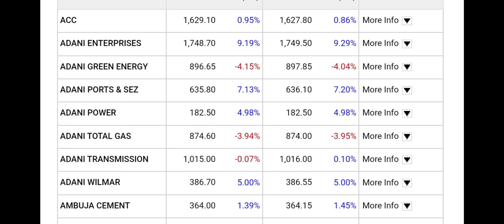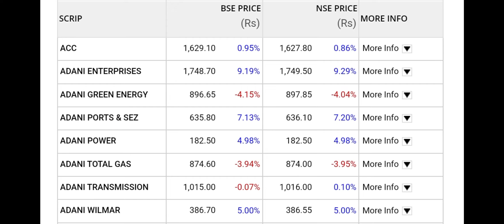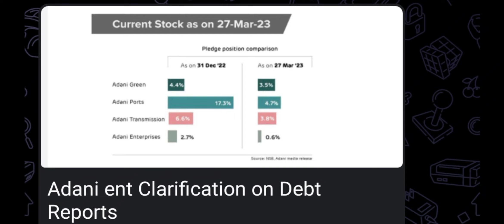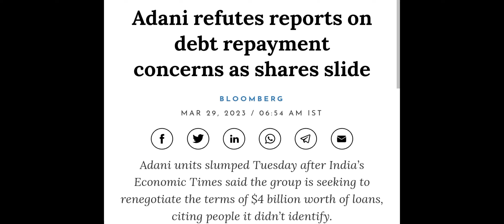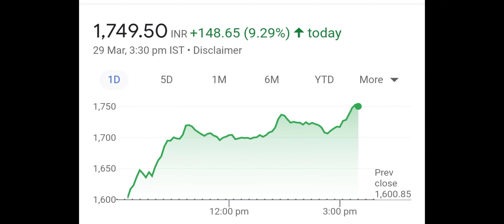Adani Shareholders के लिए शानदार ख़बर !! The Ken को बड़ा झटका ● adani share news ● adani news today